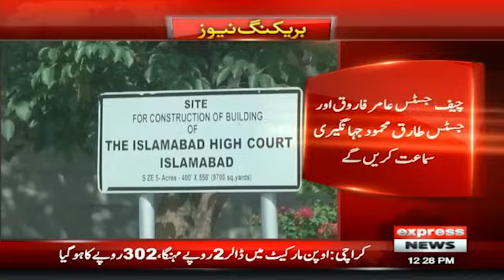Breaking News | Great News For Imran Khan From Islamabad High Court | Express News